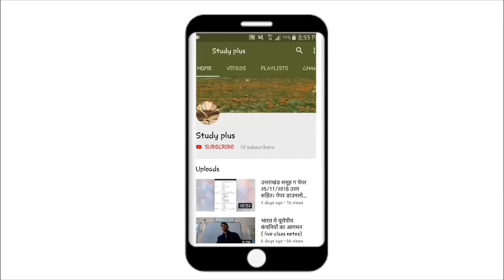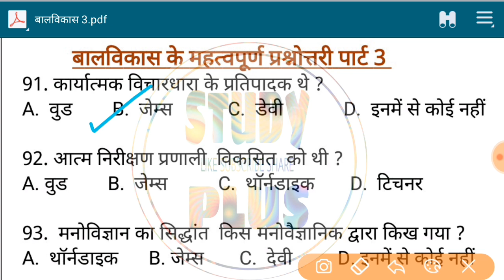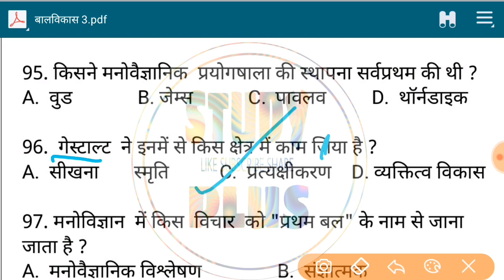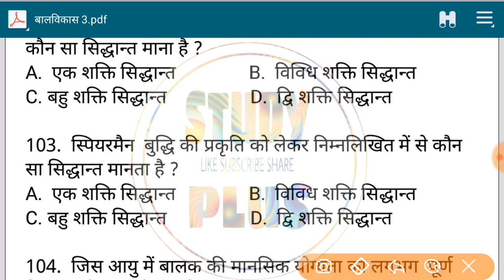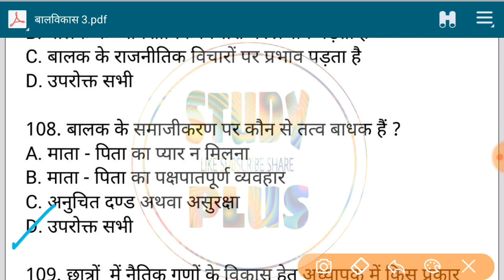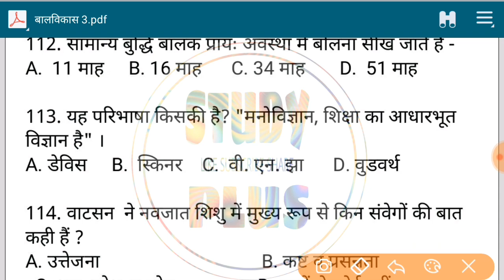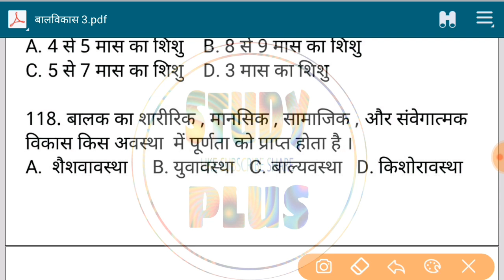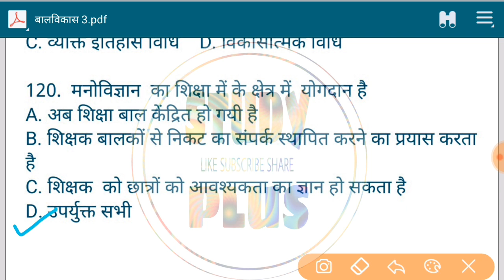बालविकास पार्ट 3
IS VIDEO ME BAALVIKAS ( CHILD DEVLOPMENT) AUR PEDAGOGY KE PRASHN DISCUSS KIEY HAI